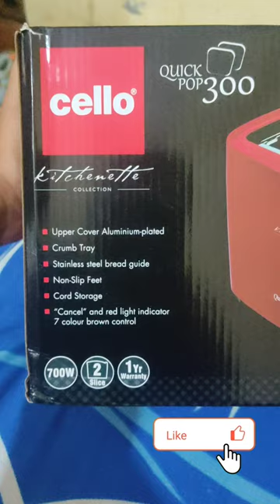Bday return gift m mila toster😱